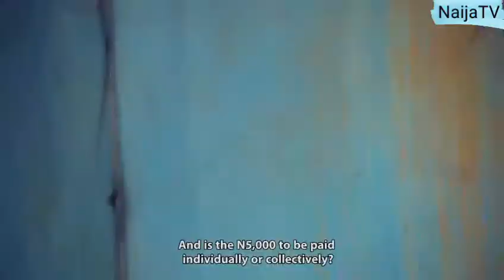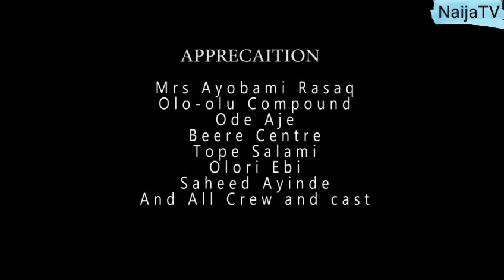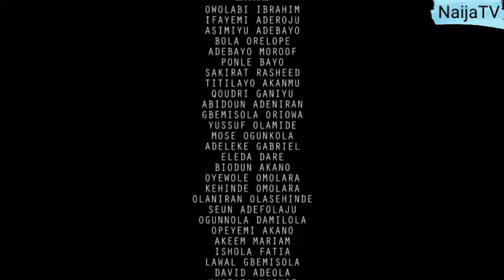Basira Beere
2020 latest Nollywood movie.